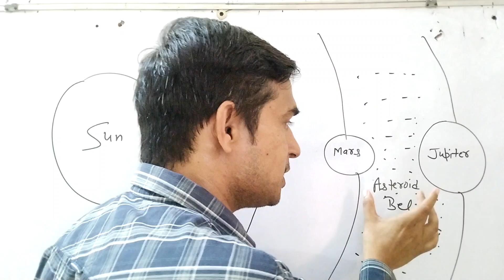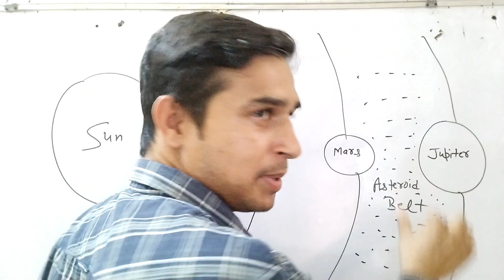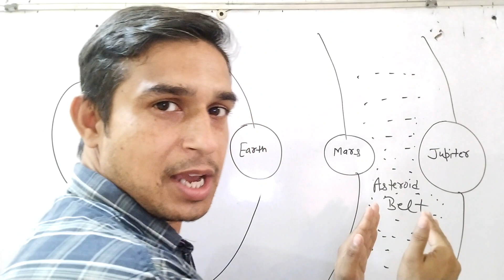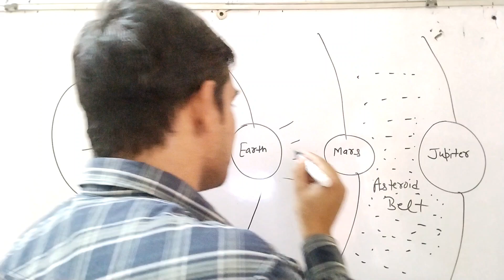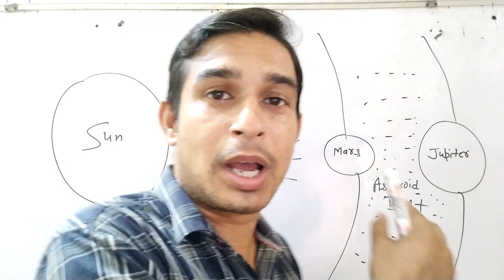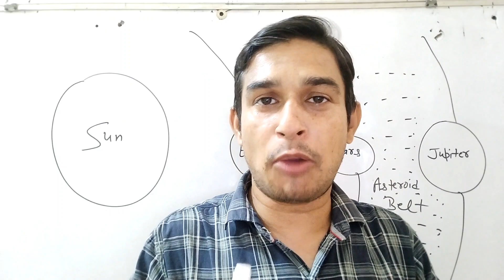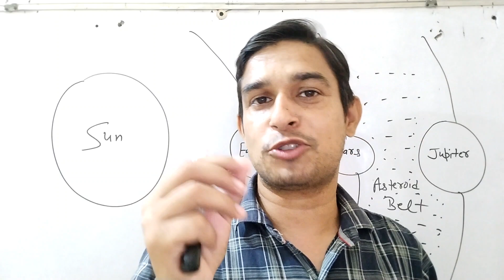what is shooting star | tutta hua tara kya hai